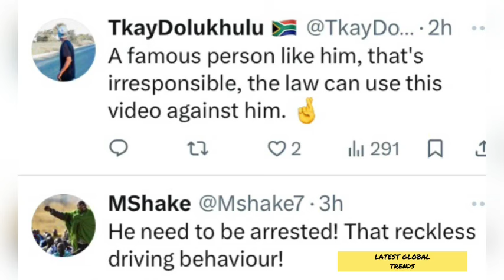Dj Maphorisa Upsets Fans For Spinning his gusheshe BMW‼️